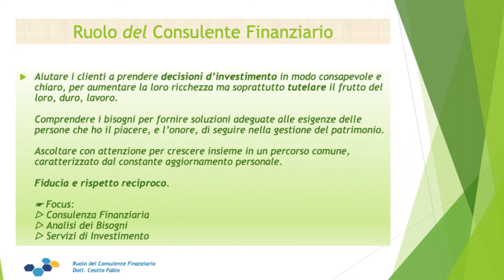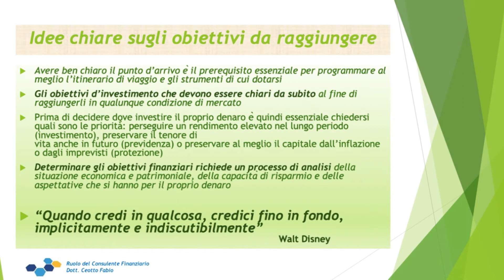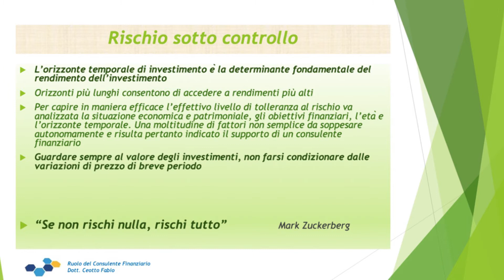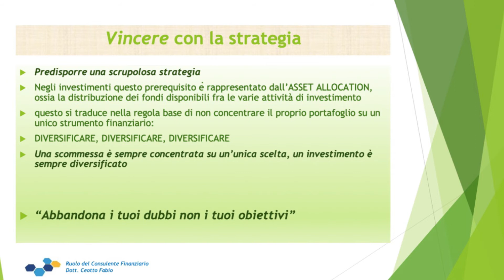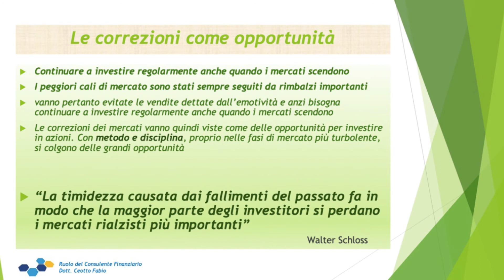Fabio Ceotto - Consulente Finanziario